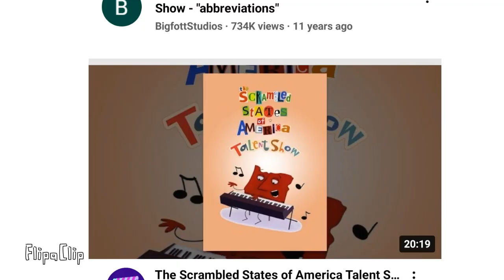Mysterious Object Super Show Vines 3 (ft. The Little Yan Yan & Scratch Garden) (+13)